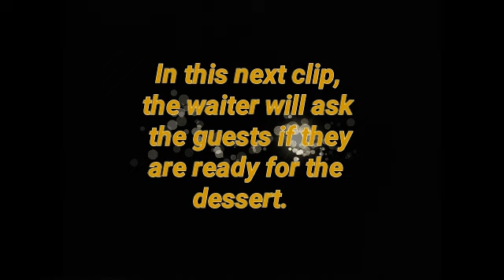Russian Service Style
The food is served on the left side of the guest while soup and beverage served on the right side of the guest. Russian service guarantees equal portioning of food because the food is pre-cut and pre-proportioned.